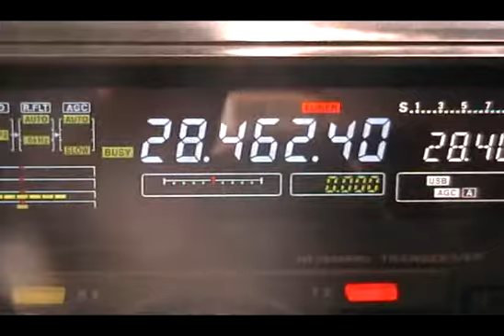10 meter ham radio open to Madeira Island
CT3FQ on 10 meter E's